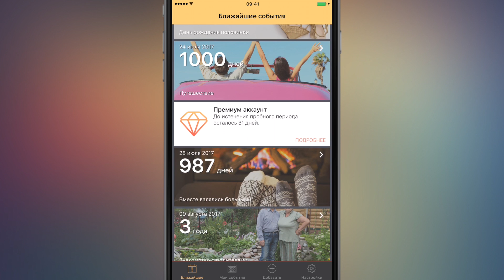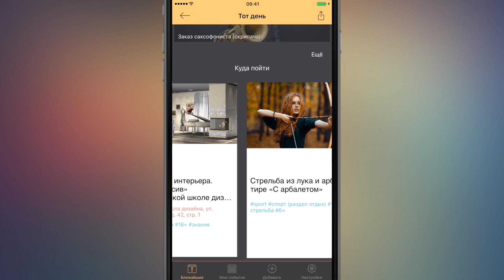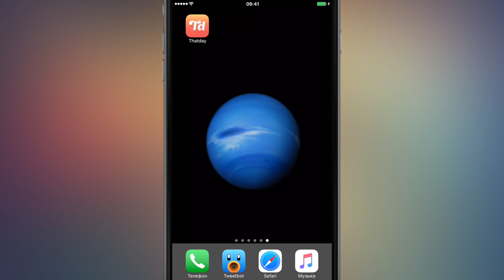Идеи для свиданий + все события вашей пары! Thatday на iPhone